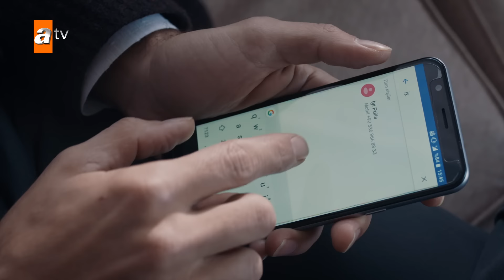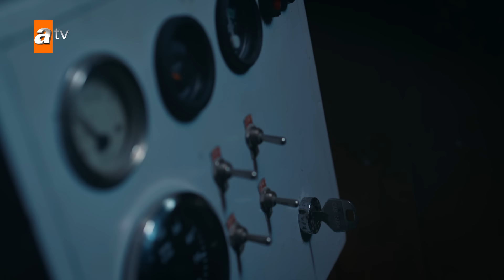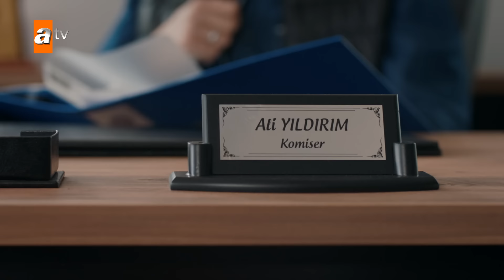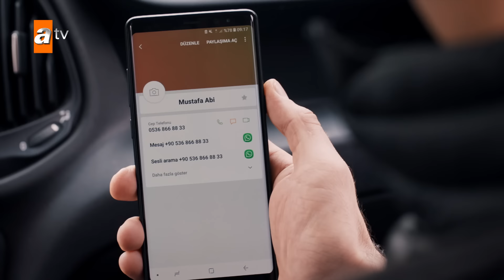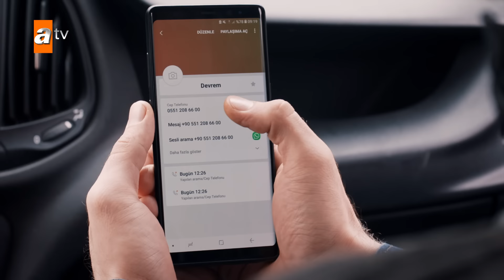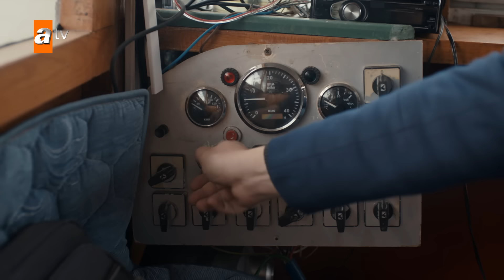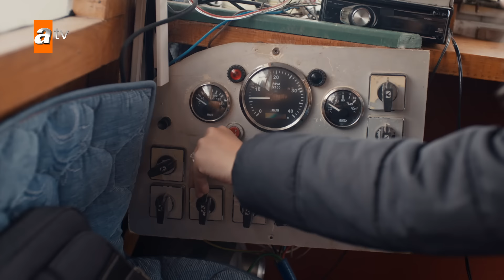البحر الأسود | الحلقة 36 | atv عربي | Sen Anlat Karadeniz